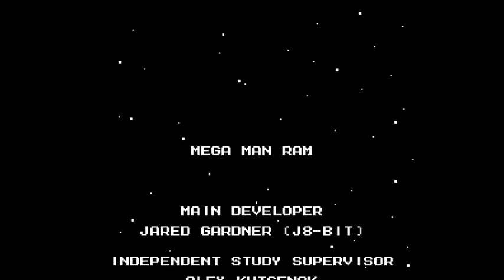Mega Man RAM #8 - Put Out To Pasture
The last stage is a lot of boss in review - which means not only Robot Masters, but also mini-bosses!  Just a lot of battles all over the place.  I figure out the weakness order, and fight the bosses in different arenas, which makes some of them significantly less trouble (Creamery Man doesn't have ice physics, Sugaku Woman actually can be hit by Speed Drift).  And then it's the battle against Sheep Man, which consists of both a saucer fight and a one-on-one against the mad muttonhead himself!  With the liberal application of firepower, we beat the furry right out of him!  This was a fun game, even if a short one.

(Recorded 12/31/20)